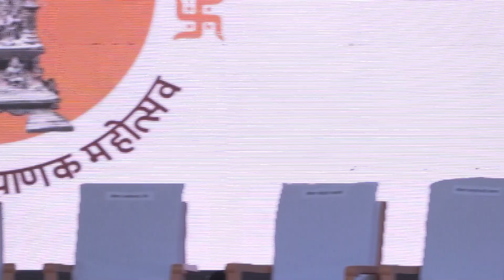II Swagat Geet II Mahavir Janmakalyanak Mahotsav 2023 JALGAON II DAY 4 II